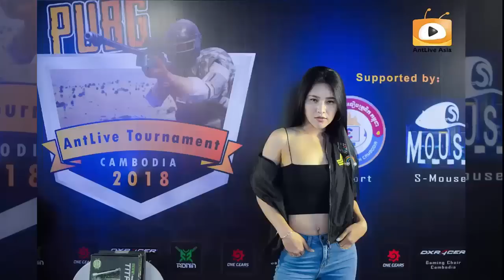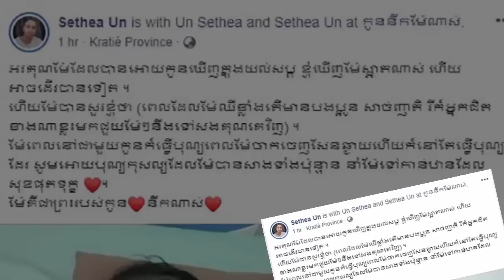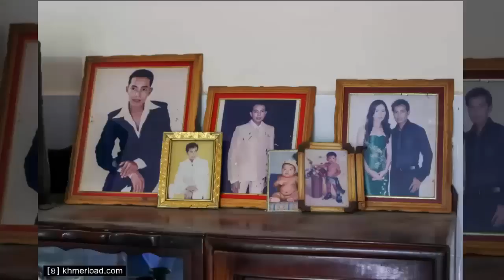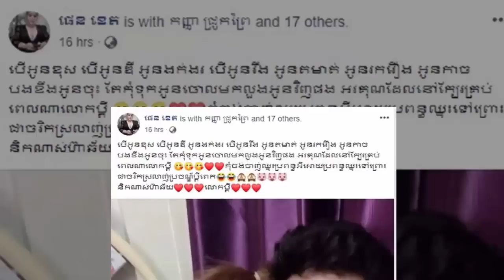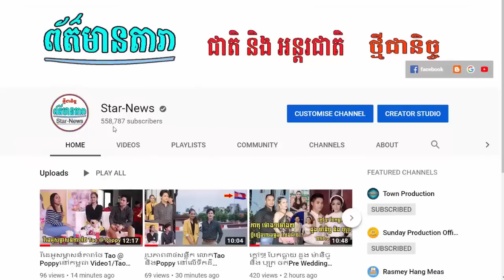ប្រមូលផ្តុំព័ត៌មានតារា ប្រចាំថ្ងៃ រយះពេល44នាទី /០៤,០៧,២០១៩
I.ប្រមូលផ្តុំព័ត៌មានតារា ប្រចាំថ្ងៃ រយះពេល44នាទី /០៤,០៧,២០១៩
-វីដេអូពេញនិយមទាំង១០របស់StarNews link នៅខាងក្រោម: